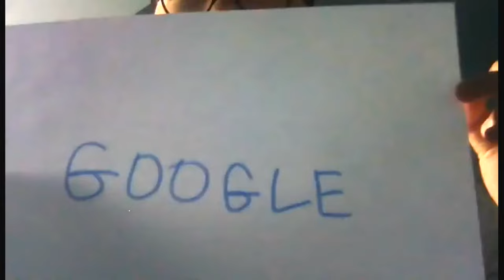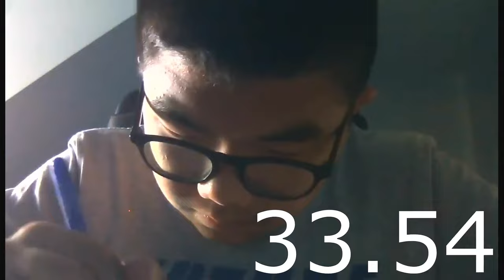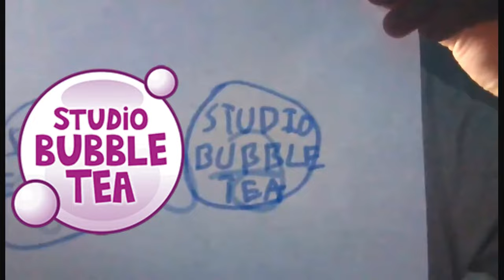CHALLENGE - Dessin de Logo et Youtubeur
Pour faire un dessin je dois un logo de Google et YouTube et Studio bubble tea et un feuille de papier de dessiner...